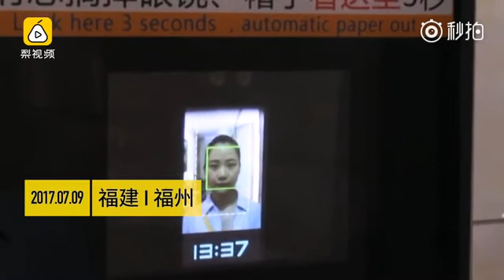IT杜絕貪民 閩公廁取廁紙要「人臉識別」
福建省福州市一間公廁近期出現「神級」節省廁紙設備－－生物識別供紙系統。如廁者通過人臉識別後，機器每次會「吐」出約70厘米的衛生紙，同一個人如果想再次「刷臉」取紙，必須等9分鐘。